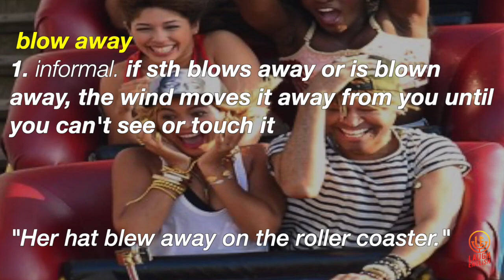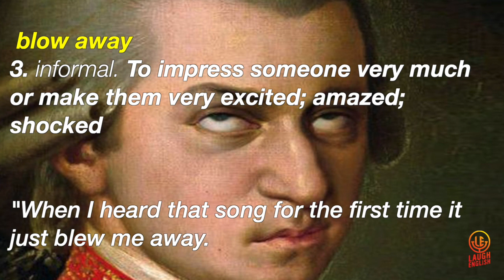Learn English Phrases with Film Clips - Blow Away | Words in Action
The best way to grasp the meanings of English phrases and phrasal verbs is to learn with visual references and see them in different situations/"context".

Don't forget to try reading sentences aloud and memorize and repeat them. You will see that words and phrases will begin coming out of your mouth more easily.

(Stop the video when you need it!)